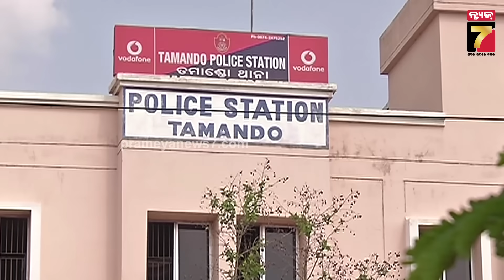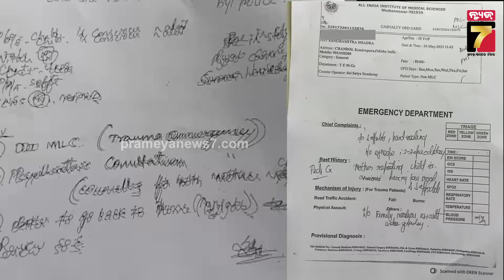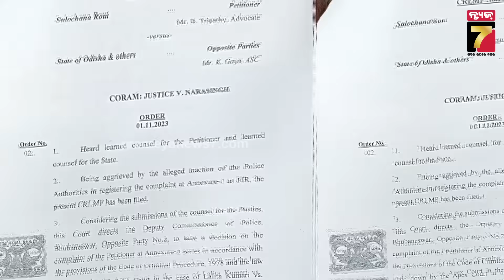ଭୁବନେଶ୍ୱର ତମାଣ୍ଡୋ ଥାନା ପୋଲିସର ବର୍ବରତା, ବରିଷ୍ଠ ନାଗରିକଙ୍କୁ ଆକ୍ରମଣ..ବାଦ ପଡିଲାନି ୧୦ବର୍ଷର ଝିଅ| Crime News